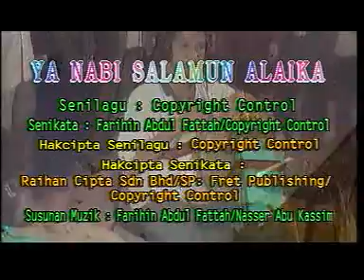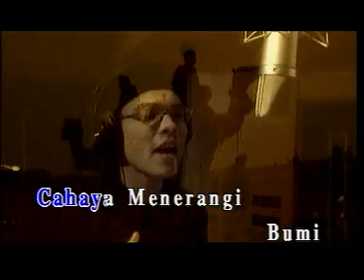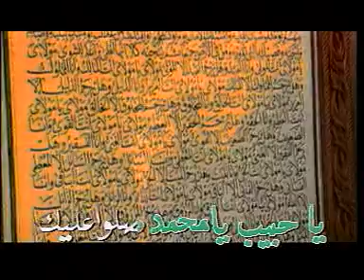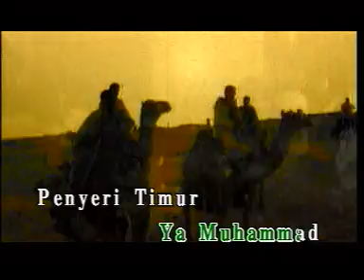Raihan Ya Nabi Salamun Alaika Karaoke Clip